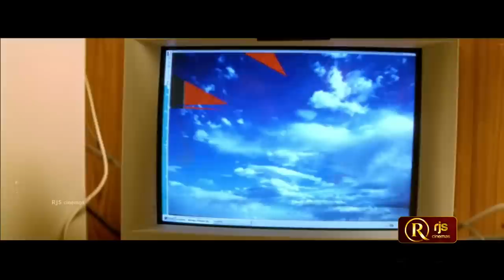Valentine's Day Special Love Scene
Kannedhirey Thondrinal (transl. She appeared before my eyes) is a 1998 Indian Tamil-language romantic drama film directed by Ravichandran. The film stars Prashanth and Simran. The film's score and soundtrack were composed by Deva.[1] The film's success later led to remakes in other languages as well.

Plot
Vasanth is the son of a prominent industrialist in Coimbatore. He enrolls in an engineering college in Chennai, where he butts heads with Shankar, a short-tempered and somewhat violent senior. Their animosity persists, but after Vasanth helps Shankar fight off a bunch of ruffians, they become close friends. Vasanth proves to be a calming influence on Shankar, who is impressed by Vasanth's humility, in spite of his vast wealth.

Shankar's family is something of a puzzle to Vasanth- upon receiving an invite to Shankar's house, Vasanth overhears Shankar's mother asking him why he invited visitors over. The cold reception upsets Vasanth, who makes up an excuse to leave to an embarrassed Shankar. In due course, Shankar's mother understands Vasanth's good nature and becomes very affectionate towards him.

In a side story, Vasanth chances upon a girl in the Coimbatore railway station one day. Smitten, he chases her and while she seems disinterested, he persists in his affections, eventually landing up in jail for eve-teasing after a misunderstanding with the police relating to their relationship, which she doesn't attempt to clear. The twist- the girl is revealed to be Priya, Shankar's younger sister, who in the face of Vasanth's decency upon his release- he doesn't reveal anything about her role in his imprisonment to Shankar or his mother, and withdraws from her life- discovers that she loves him too. They make up, but before they announce their love to their families, Shankar tells Vasanth about an act of treachery committed by one of his closest friends against his family.

The flashback is revealed. Shankar's family has one more member not mentioned thus far- an older sister Shanthi (Indhu). There are happy scenes where Shankar, his friends and his mother prepare for her wedding. Of his friends, there is a particularly close one - Shakthi, who much like Vasanth today was Shankar's best friend at the time. Tragedy strikes when Shankar and his mother find that his sister had fled from the wedding hall, and they try to find her, encountering several humiliations along the way- from the groom's family and the police. Finally, they see an auto rickshaw, where his sister emerges from, and to his shock, Shakthi is with her. It turns out Shanthi had run off to marry Shakthi, which leaves Shankar and his mother broken-hearted. In their hurt and rage, they disown Shanthi, and become much more guarded with their interactions with Shankar's friends, explaining Shankar's mother's initial reaction towards Vasanth.

Seeing parallels between that story and his own, a shaken Vasanth resolves not to let love come before his friendship. Priya, on the other hand, is unwilling to let go, and requests him on repeated occasions to accept her love, to no avail. Her family prepares to arrange for her wedding, and increasingly desperate, she consumes poison and is taken to the hospital. Vasanth's friend Boopalan, who believes enough is enough, tells Shankar and his family about Vasanth and Priya's deep love for each other, and how Vasanth, for the sake of friendship, had sacrificed his love. An emotional Shankar tells Vasanth that he is proud of their friendship, and gives his approval for Vasanth and Priya's marriage.

Cast
Prashanth as Vasanth
Simran as Priya
Karan as Shankar
Vivek
Vignesh as Shakthi (guest appearance)
Rathan as Vasanth's father (Guest Appearance)
Ramji as Ram
Srividya as Shankar & Priya's mother

Directed by Ravichandran
Written by Ravichandran,
Sujatha (dialogues)
Produced by Sivasakthi Pandian
Starring Prashanth
Simran
Karan
Cinematography Thangar Bachan
Production
company
Sivasakthi Movie Makers